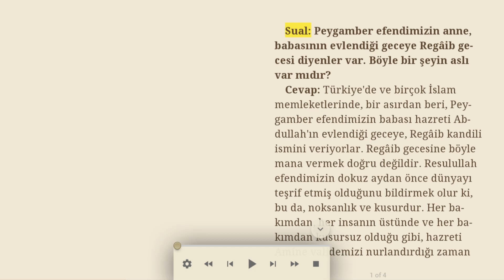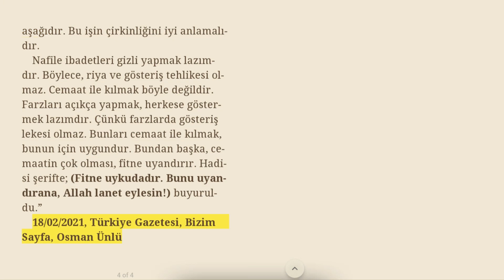Regaib gecesine farklı anlam vermek!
Sual: Peygamber efendimizin anne, babasının evlendiği geceye Regâib gecesi diyenler var. Böyle bir şeyin aslı var mıdır?
Cevap: Türkiye'de ve birçok İslam memleketlerinde, bir asırdan beri, Peygamber efendimizin babası hazreti Abdullah'ın evlendiği geceye, Regâib kandili ismini veriyorlar. Regâib gecesine böyle mana vermek doğru değildir. Resulullah efendimizin dokuz aydan önce dünyayı teşrif etmiş olduğunu bildirmek olur ki, bu da, noksanlık ve kusurdur. Her bakımdan, her insanın üstünde ve her bakımdan kusursuz olduğu gibi, hazreti Âmine validemizi nurlandırdığı zaman da, noksan ve kusurlu değildi. Bu zamanın noksan olması, tıp ilminde ayıp ve kusur sayılmaktadır.
Peygamber efendimizin babası hazreti Abdullah'ın evlendiği sene, ayların yeri değişik idi. Receb ayı, Cemâzil-âhır ayının yerinde idi. Yani bir ay ileride idi. O hâlde, nûri Nübüvvetin, hazreti Âmine validemize intikali, şimdiki Cemâzil-âhır ayındadır, Regâib gecesinde değildir.
Sual: Bazı kimseler, Regâib gecesi gibi mübarek gecelerde cemaatle toplu namaz kılıyorlar. Böyle yapmanın dinimizdeki yeri nedir?
Cevap: Regâib, Berât ve Kadir namazlarını cemaatle kılmak mekruhtur. Regâib namazı, Recebin ilk cuma gecesi kılınan nafile namazdır. Hicretin dörtyüzsekseninde meydana çıkmıştır. Birçok âlimler, bunun çirkin bidat olduğunu yazıyor. Çok kimsenin kılmasına aldanmamalı, sünnet sanmamalıdır. İmâmı Rabbânî hazretleri buyuruyor ki:
“Berât ve Regâib geceleri, camilerde toplanarak cemaatle namaz kılan yüzlerle kişiler, bu toplantılarla sevap kazandıklarını sanıyorlar ise de, bunlar fıkıh âlimlerinin söz birliği ile mekruh dedikleri işi işlemektedirler. Mekruhu iyi bilmek ise, büyük cinayetlerdendir. Çünkü, haramı mubah bilmek, küfür olur. Mekruhu mubah bilmek, ondan bir basamak aşağıdır. Bu işin çirkinliğini iyi anlamalıdır.
Nafile ibadetleri gizli yapmak lazımdır. Böylece, riya ve gösteriş tehlikesi olmaz. Cemaat ile kılmak böyle değildir. Farzları açıkça yapmak, herkese göstermek lazımdır. Çünkü farzlarda gösteriş lekesi olmaz. Bunları cemaat ile kılmak, bunun için uygundur. Bundan başka, cemaatin çok olması, fitne uyandırır. Hadisi şerifte; (Fitne uykudadır. Bunu uyandırana, Allah lanet eylesin!) buyuruldu.”

18/02/2021, Türkiye Gazetesi, Bizim Sayfa, Osman Ünlü